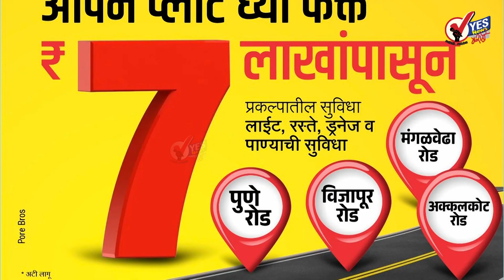उपमुख्यमंत्री देवेंद्र फडणवीस यांच्या हस्ते झाले सोलापूरच्या नव्या जिल्हाधिकारी कार्यालयाचे उद्घाटन